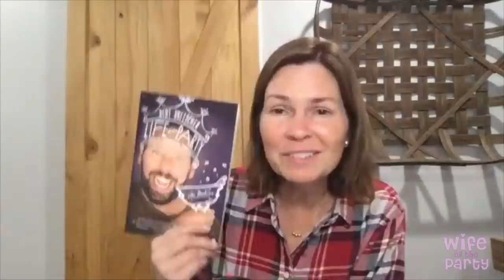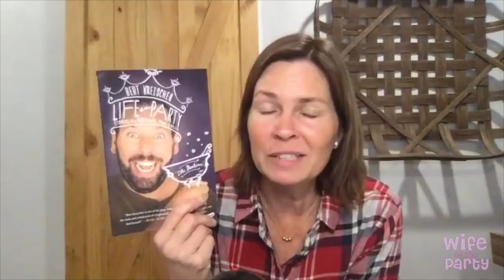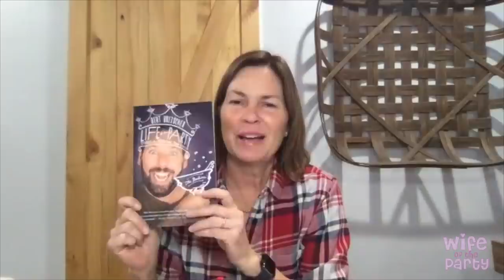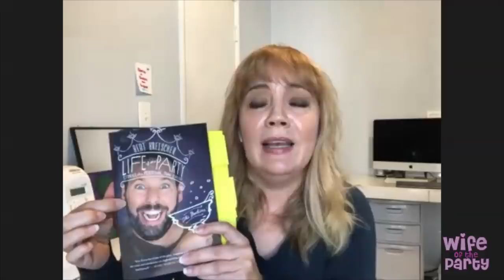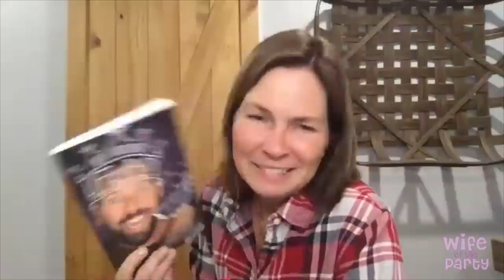Wife of the Party Podcast # 152 - Book Club: Life of the Party by Bert Kreischer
Today I book club with my friends Cathy and Kirsten. We Book clubbed “Life of the Party” by Bert Kreischer and talked about our secret Santa dinner, behind the scenes of Bert’s book, what my friends thought of Bert’s book, and much more!

You can buy “Life of the Party” on Amazon

You can get my friend’s Kristin & Jocelyn’s “Resilience Based Parenting” Course and apply for a scholarship

Get a necklace/mask and a Wife of the Party bracelet by my friend Nathalie B Designs

Check out the new Wife of the Party Facebook groups

I have WOTP merch! You can buy a brand new Wife of the Party mug, shirt, or a tote bag